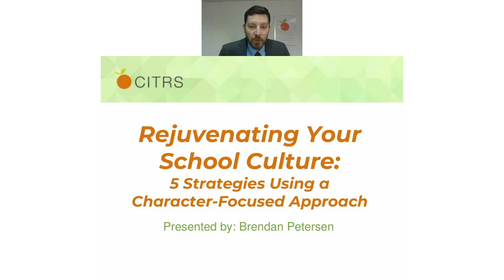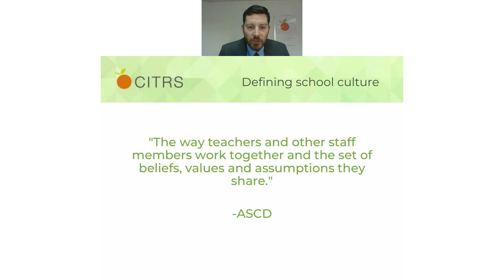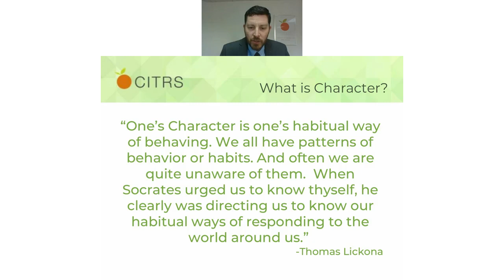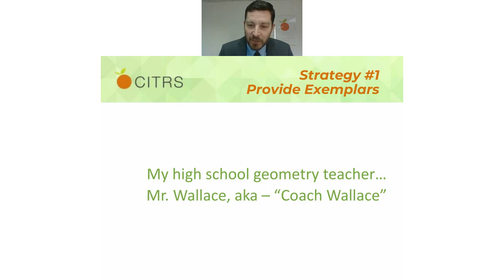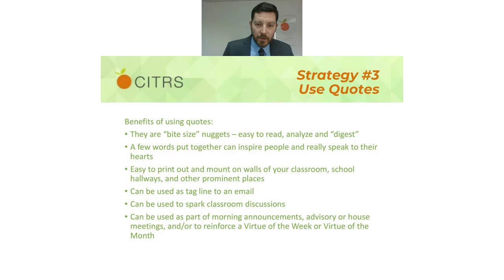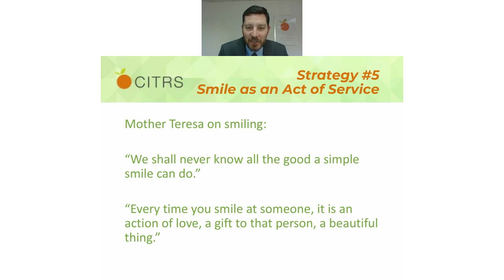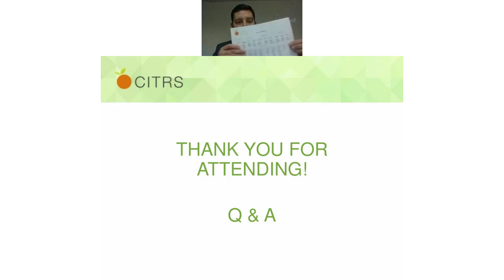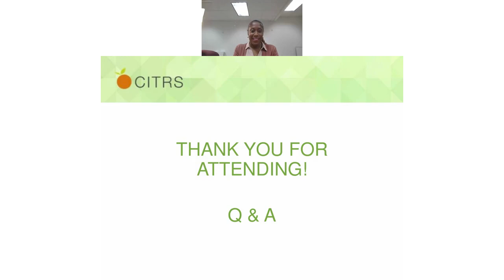Rejuvenating Your School Culture: 5 Strategies Using A Character-Focused Approach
A healthy school culture involves intentionality. In this practical 30 minute workshop, educators will examine five character-focused strategies that can breath fresh life into your school culture and help it thrive. A Q&A session will follow the presentation. Come and be inspired to rejuvenate your school culture with character!

Focus: Importance of educators emphasizing and honing in on character

Learning Objectives:
• Identify the role played by character in school culture
• Examine character-focused practical strategies that can reinvigorate school culture